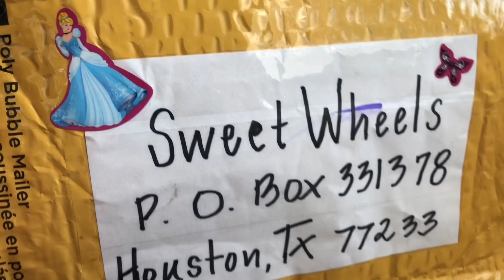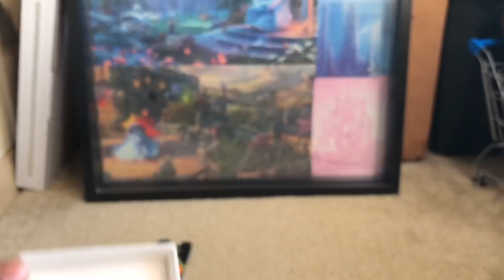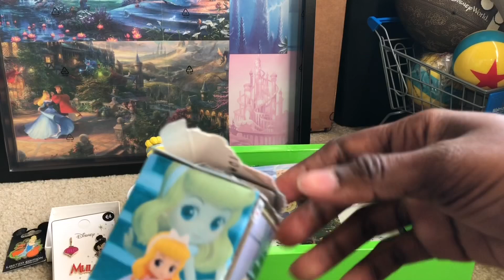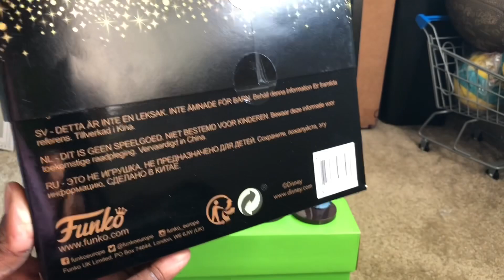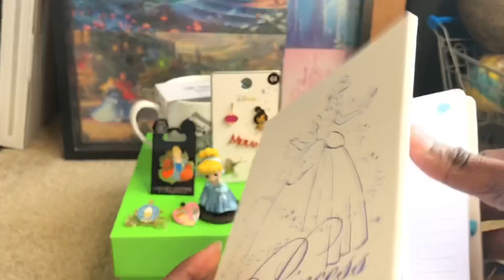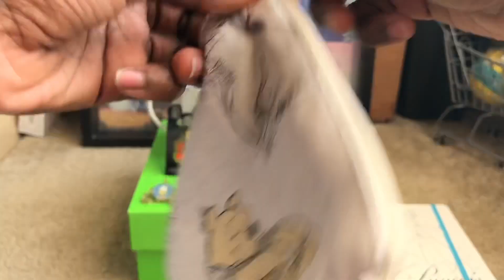Sweet Wheels Mail from my Sweet Wheelers/Fan Mail